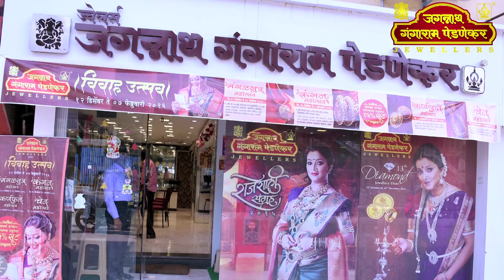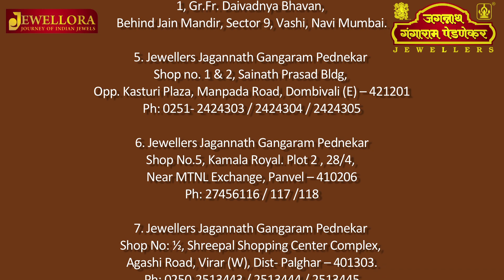JEWELLORA :EPISODE 07 CHARMS BRACELATE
A charm bracelet is a type of bracelet which carries personal jewelled ornaments or "Charms", such as decorative pendants or trinkets. The decorative charms usually carry personal or sentimental attachment by the owner.